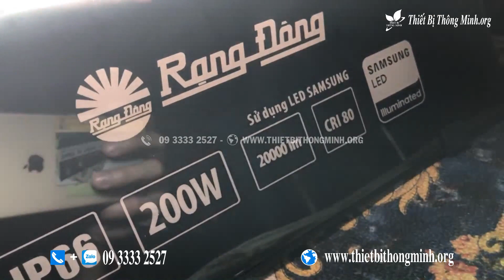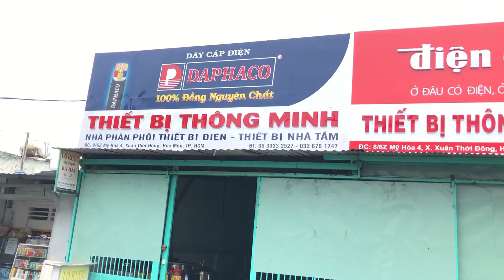Đánh Giá Đèn Pha Rạng Đông 200W CP06 | LED Pha Rạng Đông | Thiết Bị Thông Minh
ĐÈN PHA RẠNG ĐÔNG 200W :    @thietbithongminhvn
☎️ Zalo + Điện thoại : 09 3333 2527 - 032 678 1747

📮 Showroom Thiết Bị Thông Minh :
8/6Z Mỹ Hoà 4, Xuân Thới Đông, Hóc Môn, TP HCM
🏫🏫MẶT BẰNG NHÀ, KHÔNG LO VỀ GIÁ, BẢO HÀNH UY TÍN